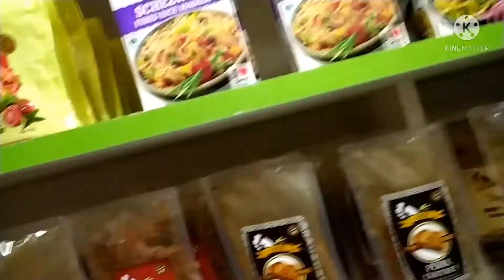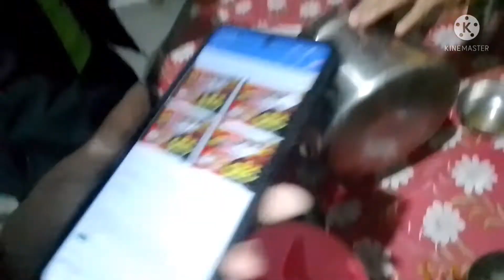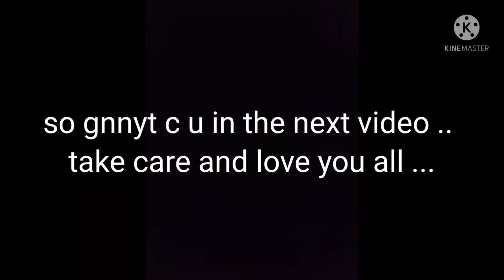Korean dish / Ramen + Buldak (Ramayan+buldosar)